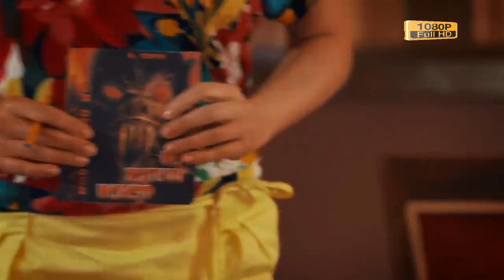Фильм про любовь молодых Спелая ягодка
Они молоды и они решили сыграть свадьбу, но их родители в полнейшем ужасе от выбора своих детей. Открыто говорить детям, что родители против - нет, так нельзя, это лишь усилит желание молодых вступить в брак. Они наоборот объединяют усилия и в бой идут самые разные приемы. Выстоит ли любовь главных героев против интриг их же родителей?